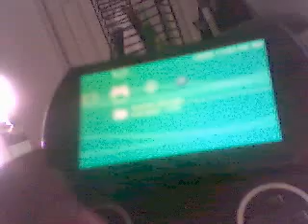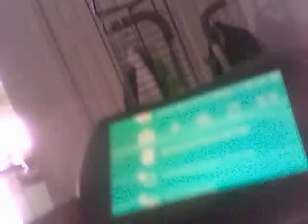jabawakeez08's webcam video December 26, 2009, 08:39 AM